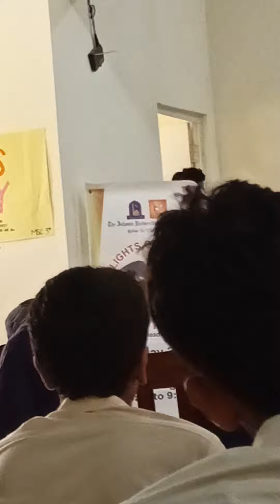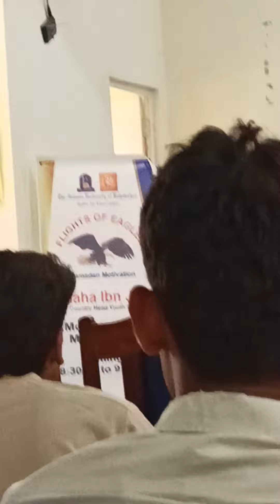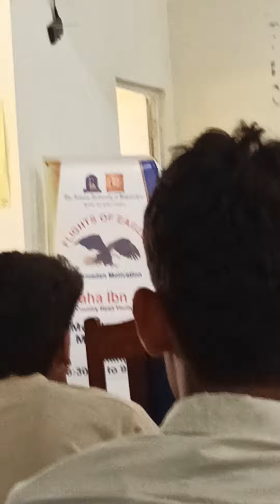Asslam olikum Dosto// bhut acha byan Dil ko skoon mil jaya ga sono sb plz//Tabish Ehsan Official//❤️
asslam olikum

dosto bhut acha byan ha sb sonwao

Instagram idi

tiktoke idi